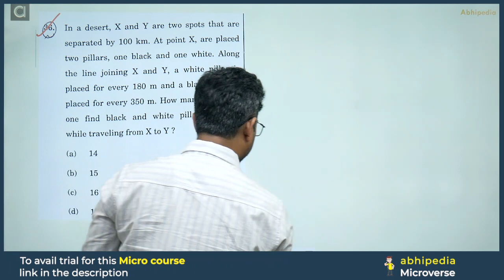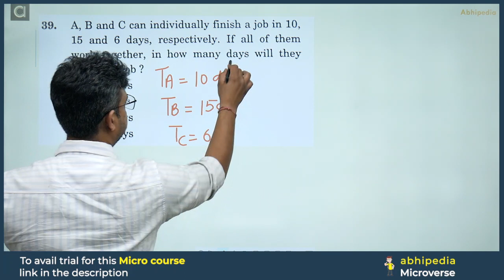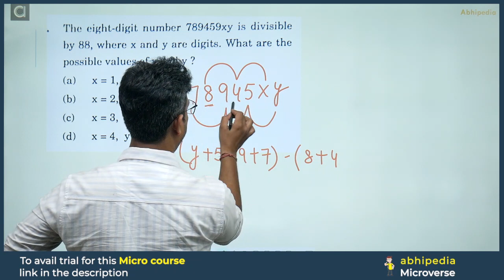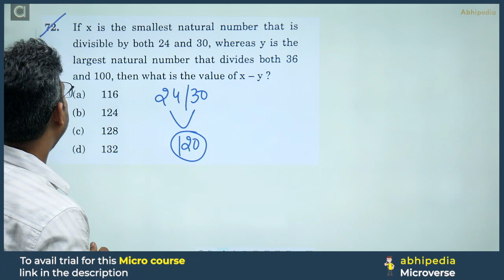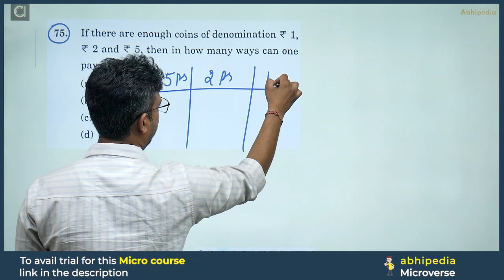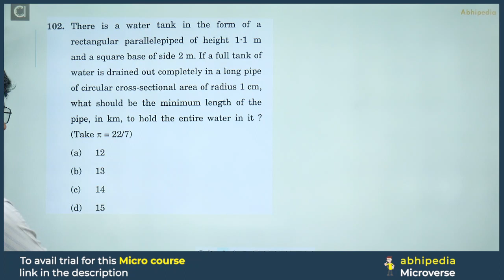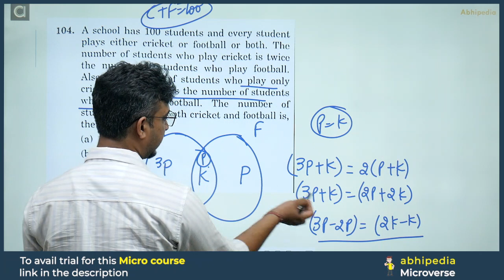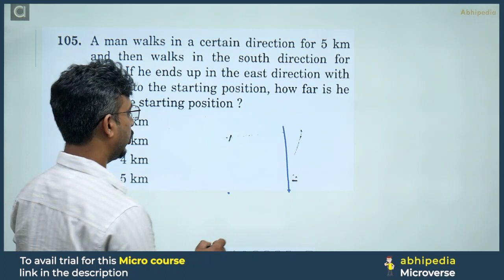UPSC EPFO Exam 2023 | AO/EO | Quantitative Aptitude Paper Analysis | Detailed Analysis | Answer Key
UPSC EPFO Exam 2023 | AO/EO | Paper Analysis |  abhipedia

Take this opportunity to evaluate your answers, compare them with the correct solutions, and get a clearer picture of your performance. This can be a valuable tool in your exam preparation journey.

Remember, the answer key is an essential resource to understand the exam pattern, learn from your mistakes, and further enhance your knowledge and skills.

Don't miss out on this opportunity! Download the UPSC EPFO EO/AO Exam 2023 Answer Key now and take your preparation to the next level.

UPSC EPFO Exam 2023 | APFC | Quantitative Aptitude Paper Analysis